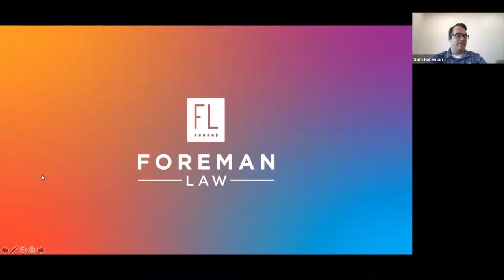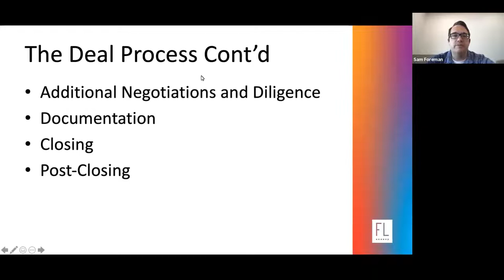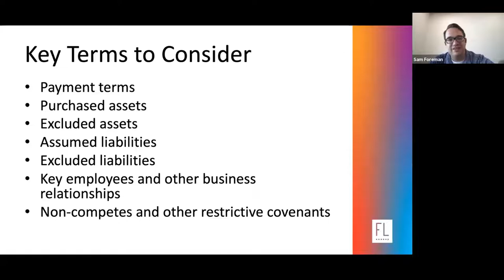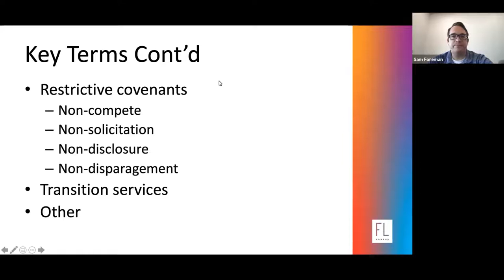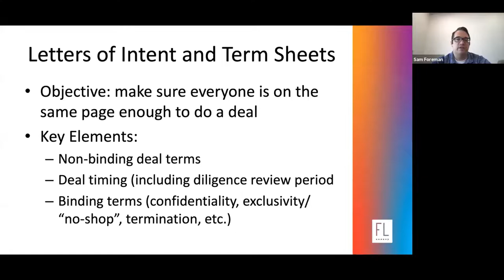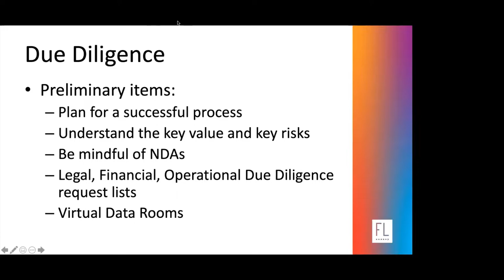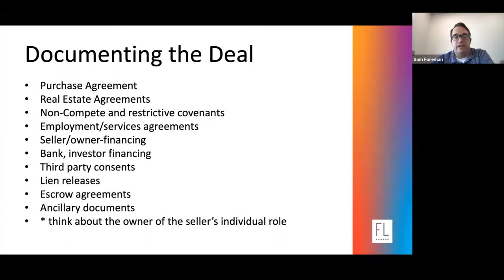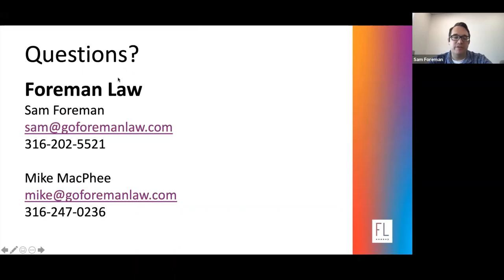Buying or Selling a Business (Legal Perspective)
Sam Foreman and Mike MacPhee, attorneys with Foreman Law present initial negotiations, building your team, letters of intent and term sheets, due diligence, documenting the deal, and what happens after the deal.
June 2021